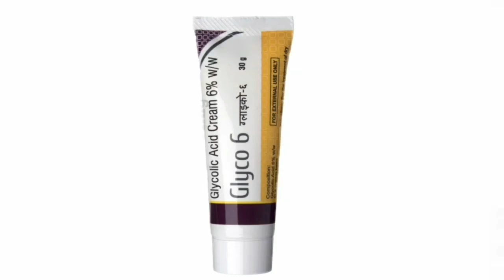Glyco-6 Cream| glycolic acid|complete Review(हिंदी मे)| How to use |Benifits| side effects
Hi everyone,
In this video I am reviewing glucose 6 | glycolic acid cream| Uses|Benefits|side effects| everything you want to know about this cream .
I hope you will like the information and find helpful

peelingat home

Glyco 6 cream
Peeling cream
Peeling at home
Glycolic acid cream
Face peeling
Remove pigmantion
Remove dead skin layer
How to use peeling cream
Peeling side effects
Face peeling benefits
Peeling result
Glyco 6 cream review in hindi